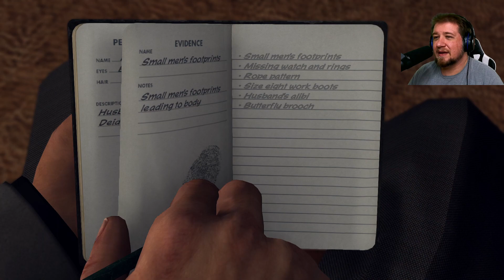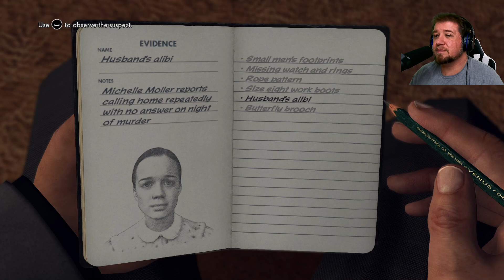I learned how to tackle! - L. A. Noire Part 8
We get to choose who we want to send to the gas chamber! It's not about right and wrong. It's about closing that case!